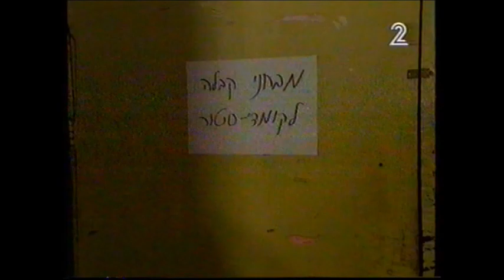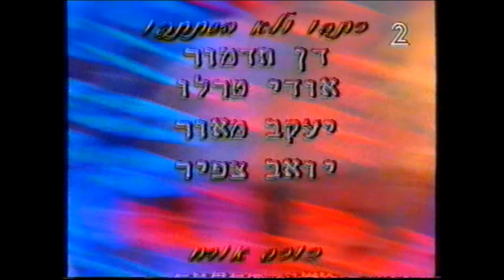אוצרות ארכיון צחוק ישראלי - רון בכר - Israeli archive - מערכוני קומדי סטור 1995